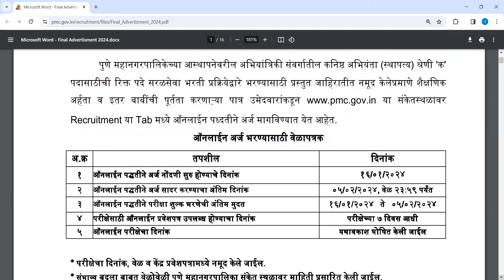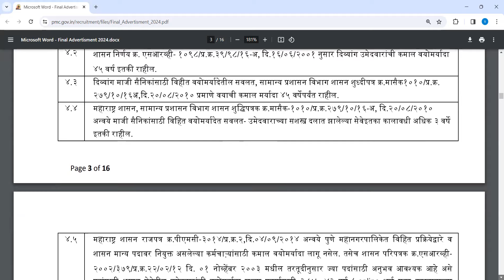Pune Municipal Corporation Recruitment || PMC BARTI 2024